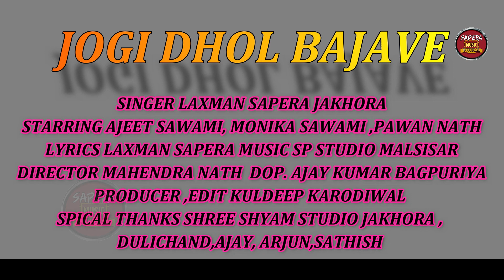Jogi Dhol Bajave | जोगी ढोल बजावे | Laxman Sapera | Jeetu Swami, Monika Swami | Full Video Song 2021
SAPERA MUSIC OFFICAL PRESENTS

🎤Singer
👯‍♀️ Artist : Jeetu_Swami_Monika,_Pawan_Nath
✍️Lyrics : Laxman Sapera
🤓Producer : KD Bhai
😎Director : Mahendra Nath
📽️Lebal : Sapera Music Official
🎬Dop/Edit/Poster by : Kuldeep Karodiwal
📷 Camera & Video : Shree Shyam Studio Mandrella, Pro. Ajay Bagpuriya
👍 ; Special Thanks : Sapera Youva Manch Jakhoda, Banty Sound Mandrella,

☛ Connect with ★Sapera Music Official★